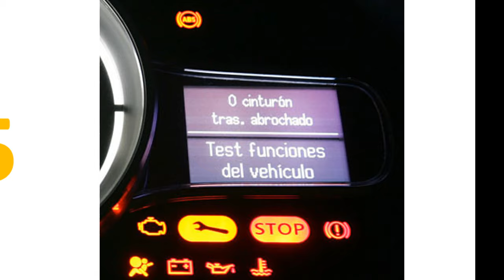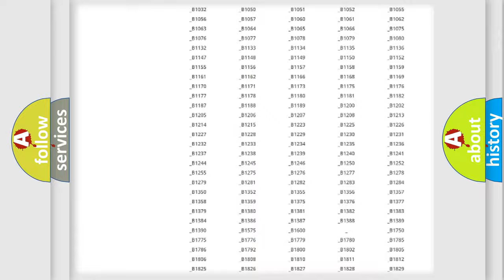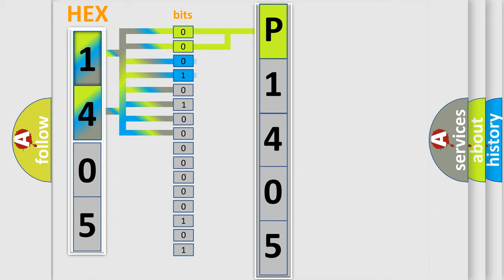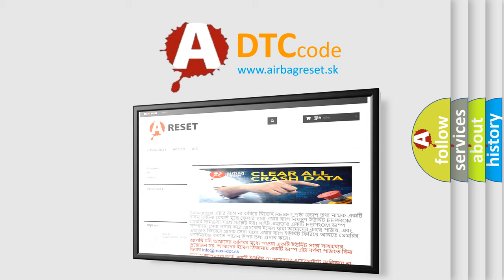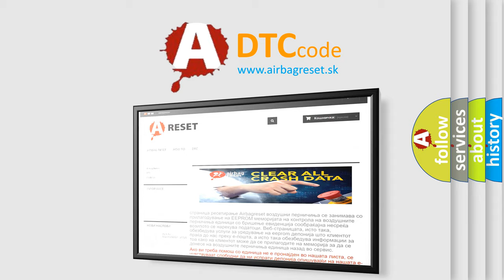DTC Mercury P1405 Short Explanation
Contents:
0:21 Basic DTC analysis according to OBD2 protocol standard.
1:48 Insight into programming
2:58 A diagnostically understandable description of the Diagnostic Trouble Code
3:05 Basic error definition

Make
Mercury
Code
P1405
Definition
LF Curtain Airbag Module Circuit Short
Description
LH side curtain air bag module front circuit is shorted to ground
Cause
1 Visually check the wiring harness connection2 Replace the harness if it has visible damage3 Replace the LH side curtain air bag module4 Replace the air bag diagnosis sensor unit5 Replace the related harness